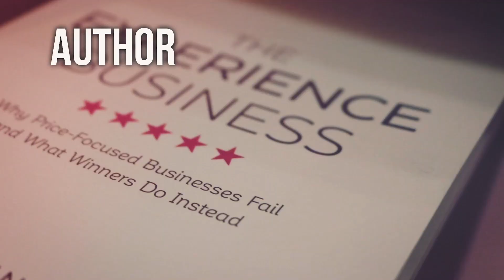EVERYONE WANTS A DEAL! | Backstage Business 197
In this episode of Backstage Business I am in Cleethorpes at the first edition of the Seaside Summit! One major piece of content I covered on this keynote was the power of having margin to help create amazing customer experience. Without forgetting that everyone wants a deal.